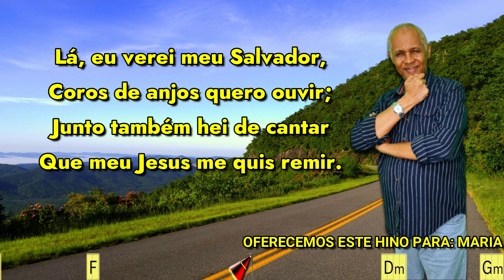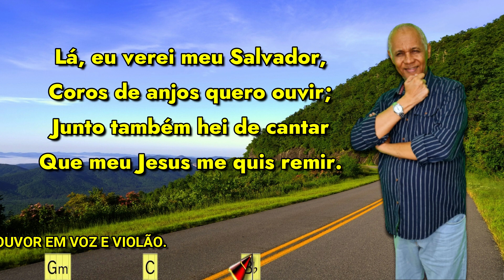FINDA-SE MINHA PRISÃO - 627. HARPA CRISTÃ- (CIFRADO) - CARLOS JOSÉ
DANDO SEQUÊNCIA AOS HINOS DA HARPA ESTAMOS POSTANDO MAIS UM BELO HINO PRA TODOS VOCÊS.